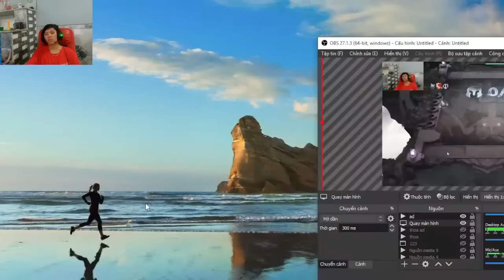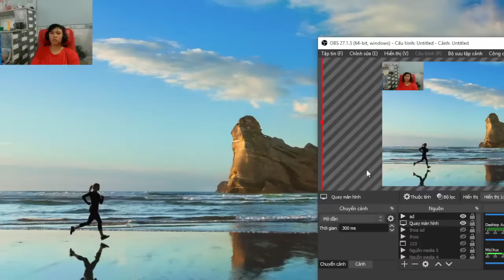Nha Phuong Vlog | Play Game Every Day It's Fun Ep 08